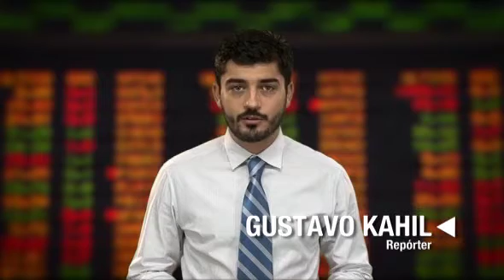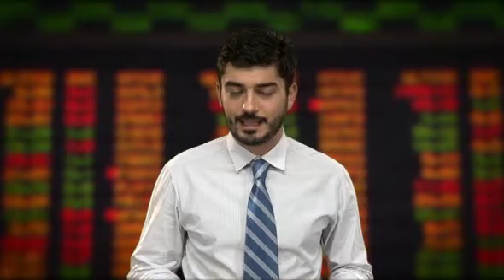Direto da Bolsa - 12 de março de 2012 - 1ª Edição